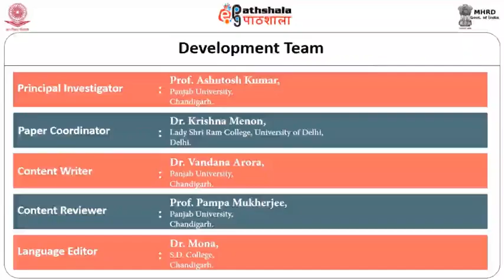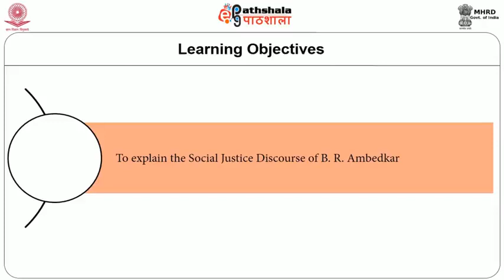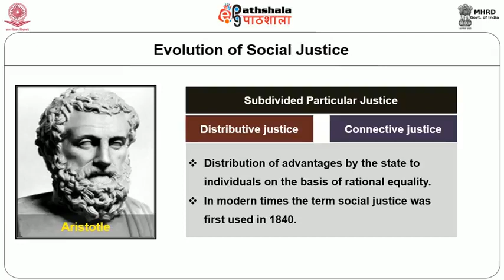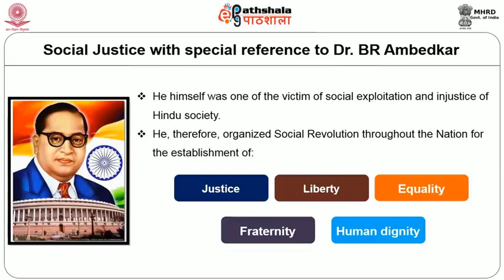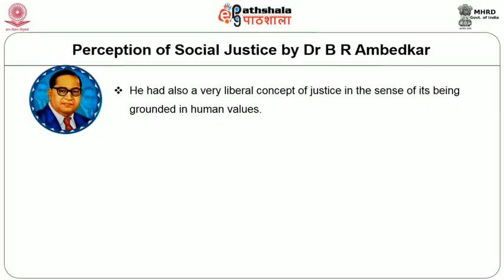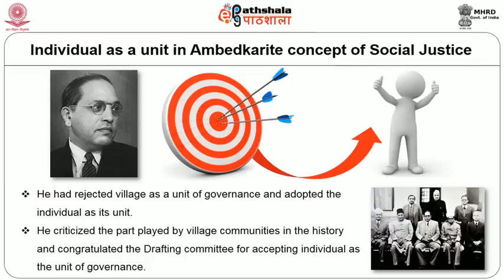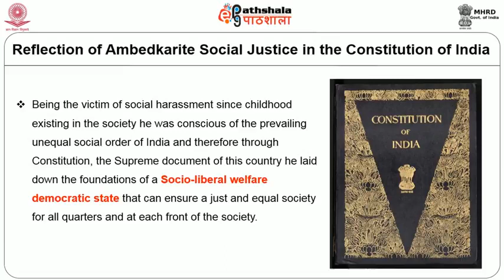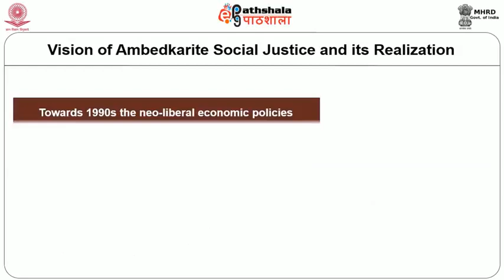SOCIAL JUSTICE DISCOURSE OF DR B R Ambedkar